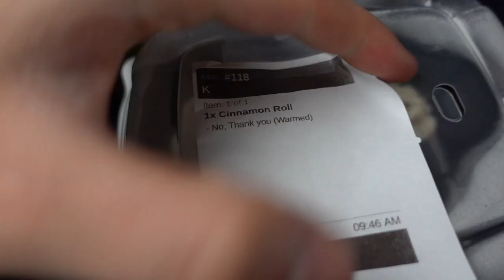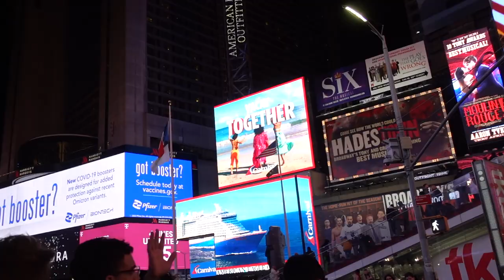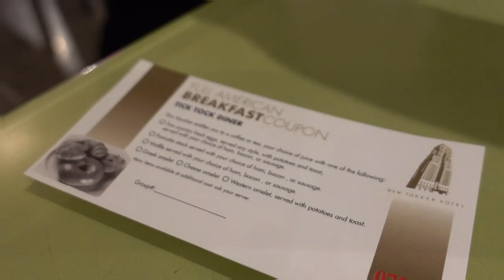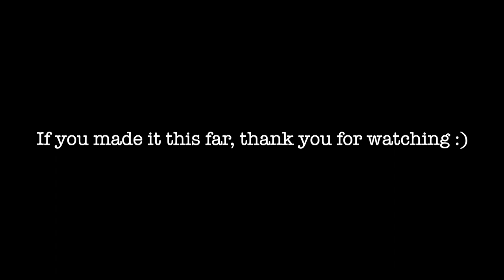COLLEGE FENCING MEET VLOG: 12-hour bus rides, competing, meeting kickboxing champions | Notre Dame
D1 COLLEGE FENCING VLOG in NYC with Notre Dame Fencing!

⌛ Time Stamps
0:00 - intro
0:18 - day 1 travel day
1:03 - day 2 philly/nyc
3:12 - day 3 comp day at St. Johns
5:11 - day 4 comp day at Upenn
6:51 - back on campus

🙋🏻‍♀️ FAQ
My name? → Kaylin Hsieh 佘繕妡
Where’s my hometown? → Hong Kong
Which university do I go to? → University of Notre Dame
Which weapon do I fence? → Epee
Cameras? → Sony RX100 V + iPhone

-Kaylin 💚